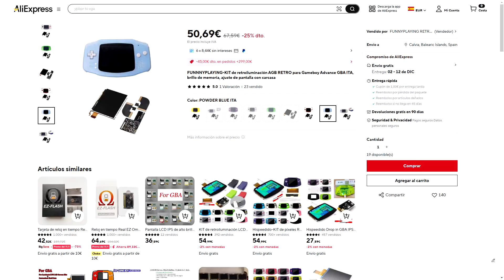Comparativa entre pantallas de Gameboy Advance: original, AGS-101, NDSi e IPS v3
Comparativa entre pantallas para Gameboy Advance: la pantalla original, la pantalla de AGS-101, la pantalla de NDSi y la pantalla IPS 3.0.

Pinzas de precisión:

Soporte para placas de circuitos:

Cuchilla de precisión:

Alcohol isopropílico: